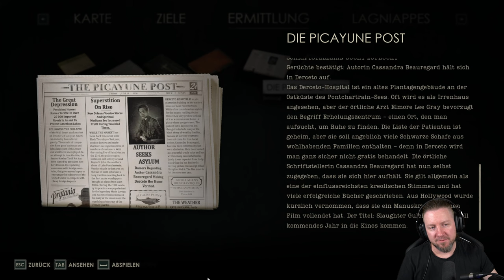ALONE IN THE DARK (2024) [001] Die RÜCKKEHR nach 32 Jahren | Edward Carnby Gameplay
Betrete die Villa Derceto, ein Sanatorium, das über ein grauenhaftes Geheimnis wacht. Auftraggeberin Emily Hartwood und Privatermittler Eward Carnby begeben sich auf die Suche nach Antworten; für Emily zum Verbleib ihres Onkels, für Edward zu dem härtesten Fall seines Lebens und bei beiden zu Fragen, die sie selbst gar nicht zu stellen wagen.

▪ TITEL: ALONE IN THE DARK (2024)
▪ GENRE: Survival Horror | AAA-Horror
▪ RELEASE: 2024
▪ STUDIO: Pieces Interactive
▪ PUBLISHER: THQ Nordic
▪ Der Entwickler beschreibt die Inhalte wie folgt:

The player fights against monsters with guns and melee weapons. No excessive gore, but violence against non-human enemies is displayed.